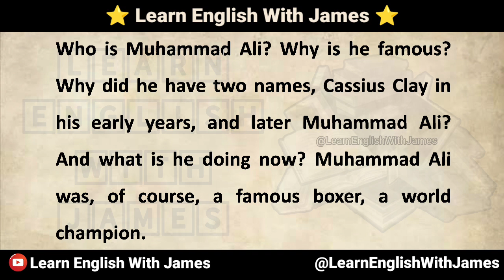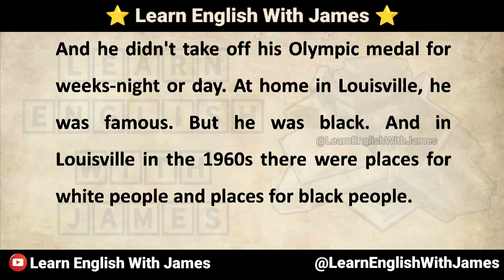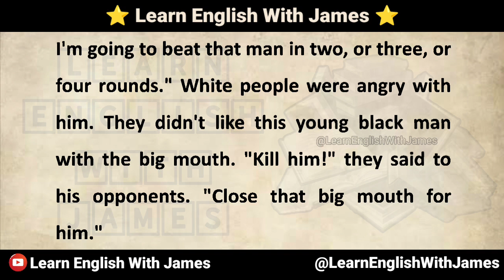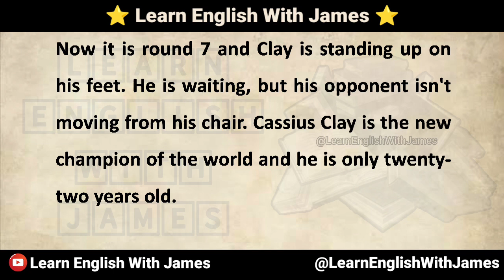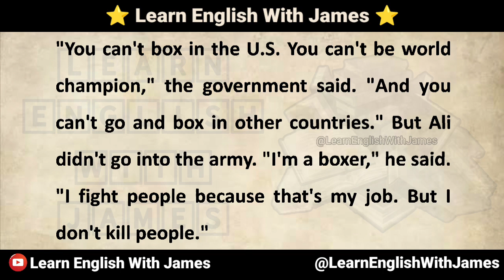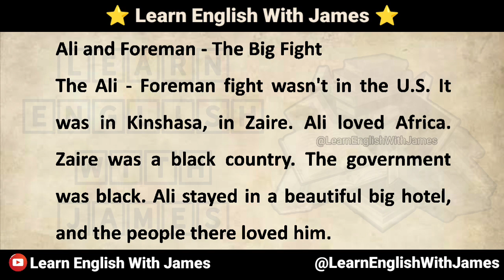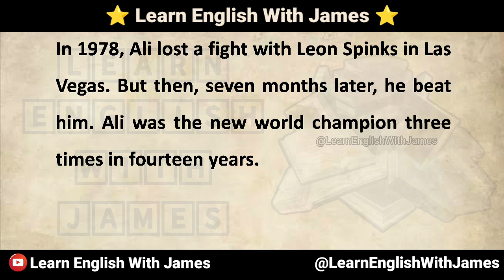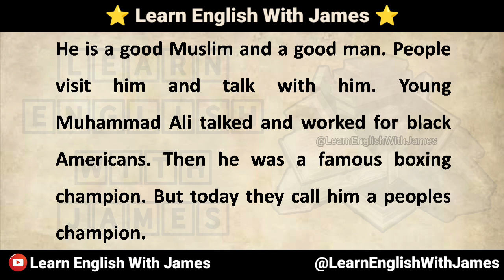The Great Mohammed Ali - Real Life English Story - Graded Reader - Learn English Easily & Fast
english story
english stories
English novel
podcast english
english listening practice
english book
english audio story
reading english
IELTS